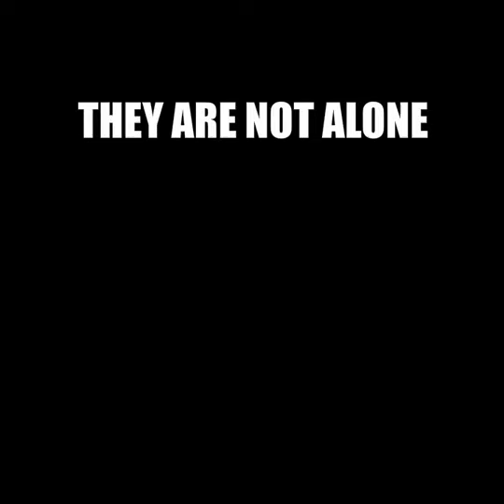Des milliers d'artistes signent dans cette vidéo pour un cessez-le feu à Gaza.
Des milliers d'artistes,  dont  des grands noms de la musique ont signé dans cette vidéo pour  un  cessez-le feu à Gaza. Vidéo à partager !